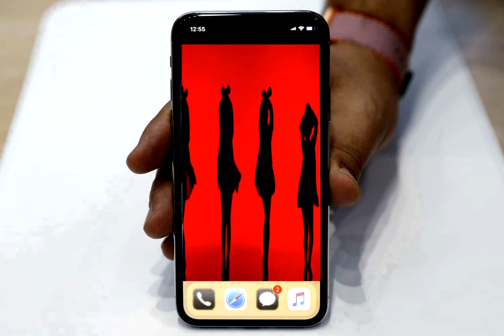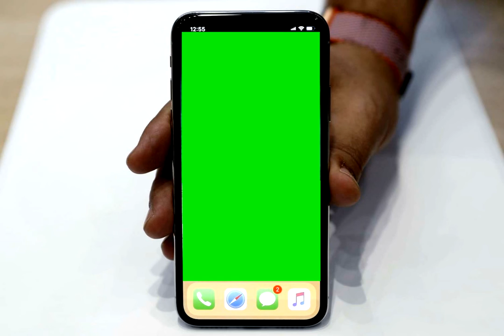АЙФОН+хромакей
Сергей Артерьев создание видеоклипов в домашних условиях   Создание рекламы